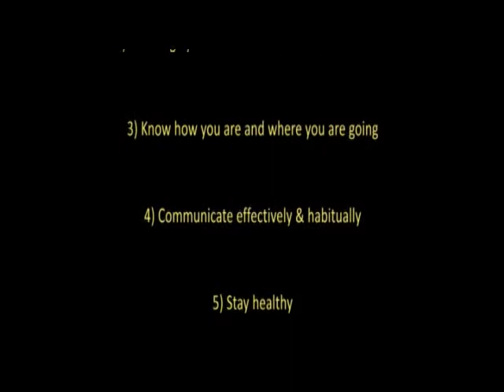3) Collapse Scene Investigation: Emerging Successfully Part 3 of 3 (Tirian)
3) Andrew Grant ) interviews forensic & insolvency accountants to assist organisations with learning how to prevent & recover from a market downturn, crash &/or crisis. (Part 1 Prevention, Part 2 Recovery, Part 3 Emerging Stronger) Study guides, seminars & resources on this topic avaiable